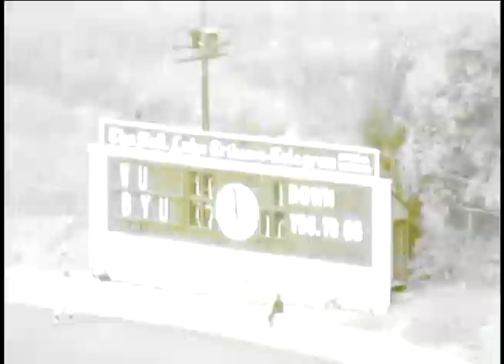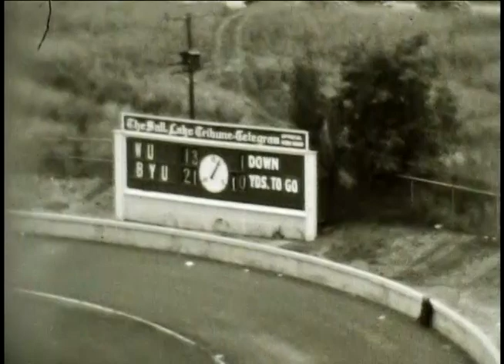1938 - Wyoming vs BYU (Coaches Film)